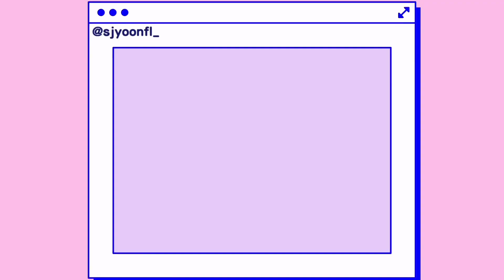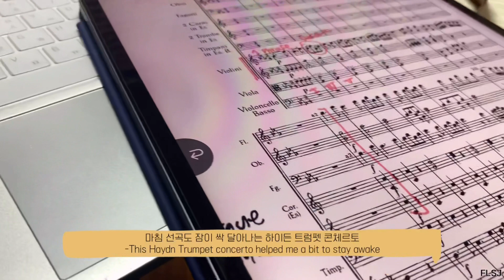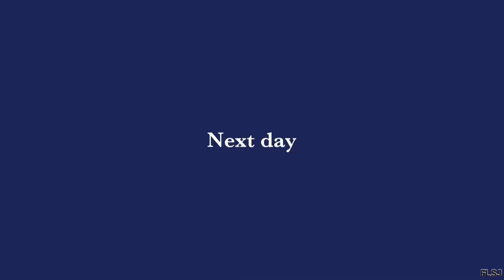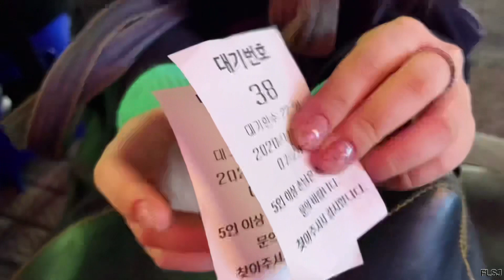ENG)프랑스 유학생VLOG🇫🇷|자가격리 끝|프랑스 대학교 비대면 수업|과제의 늪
안녕하세요!
오늘 영상은 자가격리 끝나고 지인들과 함께 보내면서 꾸준히 연습도 하고 과제도하는 그런 영상이에요!
화요일부터 다시 2단계로 격상된다고 들었어요!
다들 건강 조심하시고 감기,코로나 조심하세요!

자주 여쭤보시는 질문
°카메라:아이폰xs
°편집앱:VLLO
°학교:리옹고등국립음악원(CNSMD Lyon)

*악의적인 댓글은 무통보 삭제 될 수 있습니다